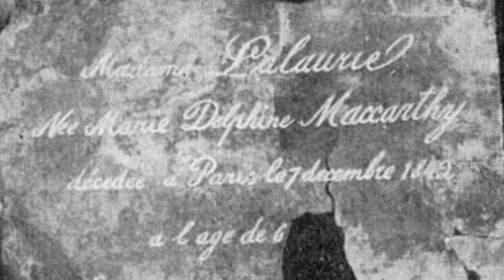La Mansion Lalaurie